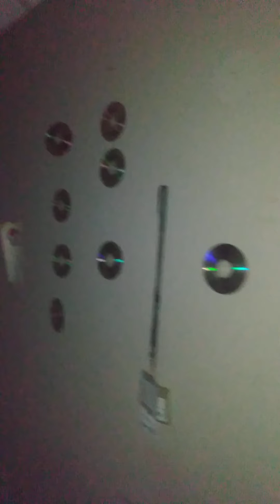Mr Rakeem Pharisees mask powers under the full moon